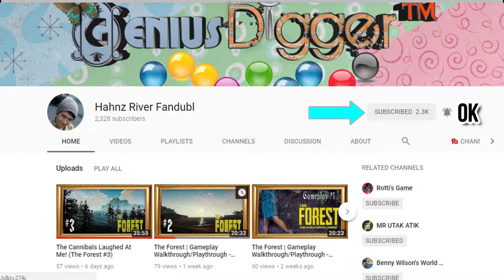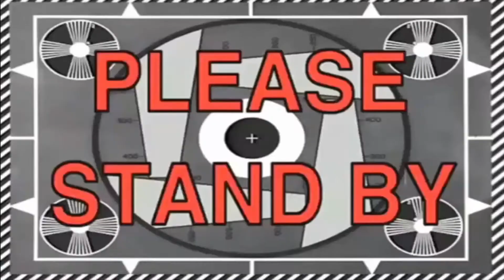Sudah Seperti Ayah dan Anak 😮 - The Last of Us Remastered Survival Mode #18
Ellie melarikan diri dari tempat Tommy. Joel dan Tommy mengejar Ellie sebelum Ellie dibunuh oleh para pemburu. Lalu apakah yg terjadi selanjutnya? Ellie dan Joel berdebat. Dari pada penasaran apa yang di debatkan oleh Joel dan Ellie, mending langsung nonton saja 😁

Plus ini dia 3 channel yang berhasil menebak satu burger yeay 🎉, jangan lupa untuk cek channel mereka ya 😊

The Last of Us adalah sebuah permainan video aksi petualangan horor sintasan yang dikembangkan oleh Naughty Dog dan diterbitkan oleh Sony Computer Entertainment. Permainan ini dirilis untuk PlayStation 3 pada 14 Juni 2013. Versi terbarunya, The Last of Us Remastered, dirilis untuk PlayStation 4 pada tanggal 29 Juli 2014.[a] Dalam permainan ini, pemain mengendalikan Joel, seorang pria yang bertugas mengawal seorang gadis remaja bernama Ellie melintasi Amerika Serikat pasca-apokaliptik.
The Last of Us dimainkan dari sudut pandang orang ketiga; pemain menggunakan senjata api dan senjata improvisasi, dan dapat menggunakan mode menyelinap (stealth) untuk melawan manusia yang bermusuhan dan makhluk kanibal yang terinfeksi oleh mutasi dari jamur Cordyceps. "Listen mode" (mode mendengar) memungkinkan pemain untuk menemukan musuh melalui kepekaan pendengaran dan kesadaran spasial yang tinggi. Senjata juga dapat ditingkatkan dengan menggunakan barang yang dipulung dari lingkungan sekitar. Dalam mode multipemain, pemain berjumlah hingga delapan orang terlibat dalam gameplay yang kooperatif dan kompetitif di lingkungan yang direkreasikan dari latar tempat cerita pemain tunggal. Gue pos video gameplay setiap hari Sabtu, jangan sampai ketinggalan ya 😊

Dadaa...